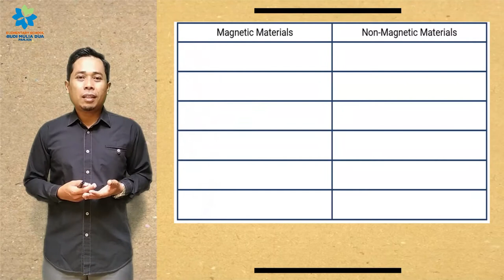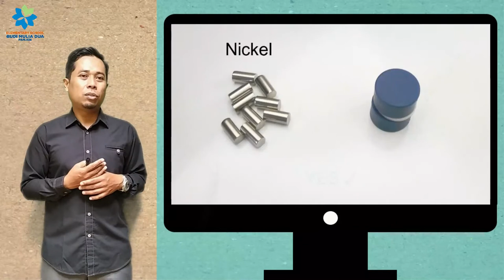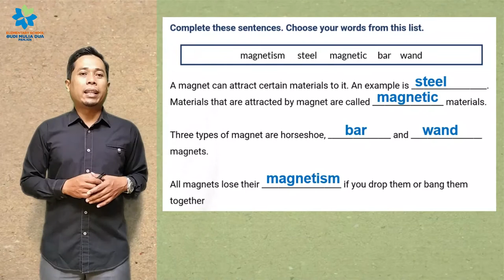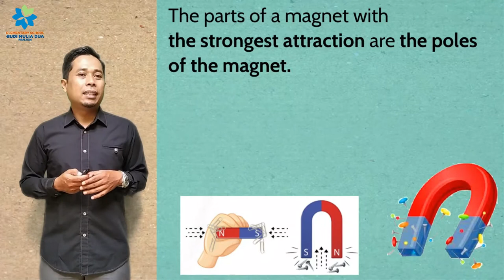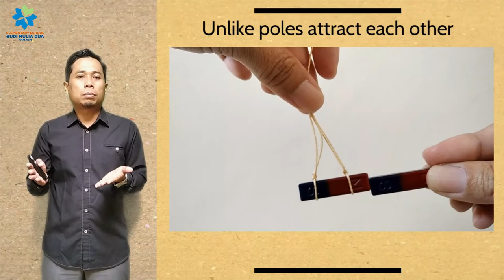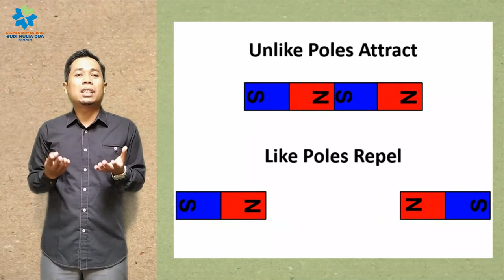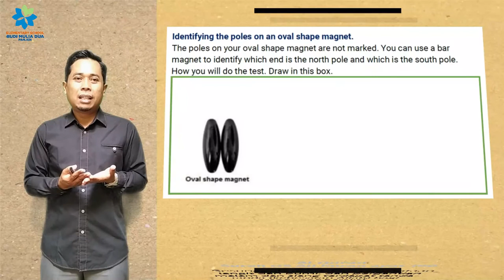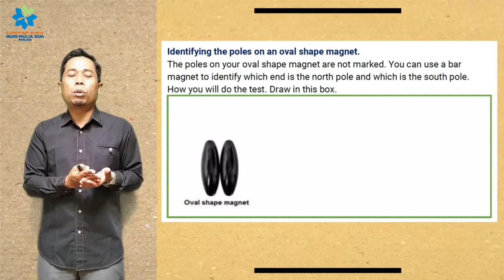MAGNETIC POLES | SCIENCE GRADE 4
This Video explains the forces between magnets and that magnets can attract or repel each other.

Mr.Eko